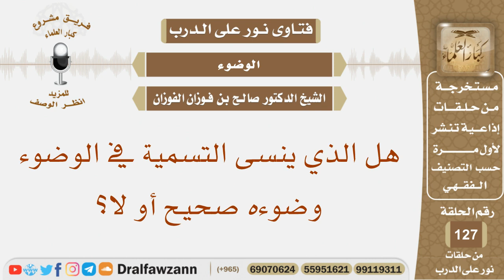هل الذي ينسى التسمية في الوضوء وضوءه صحيح أو لا؟ الشيخ صالح بن فوزان الفوزان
نص السؤال:
هل الذي ينسى التسمية في الوضوء وضوءه صحيح أو لا؟
السيرة الذاتية :
للاشتراك في قناة الشيخ صالح الفوزان

رئيس الفريق
لمشروع كبار العلماء